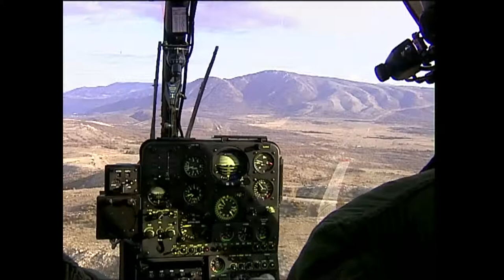film gazelle supercopter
montage avec différentes vues des capacités d'une gazelle